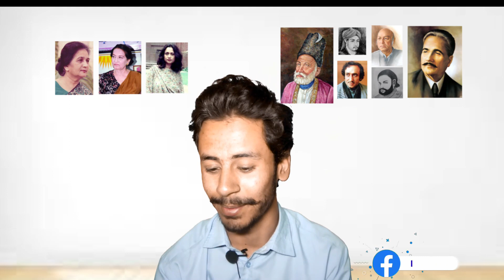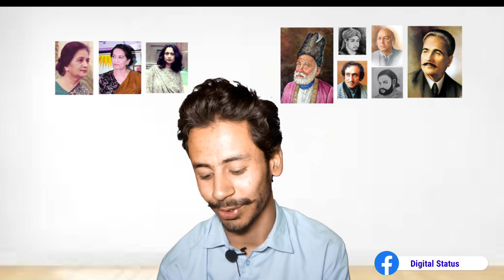Amjad Islam Amjad Poetry | Will Always Keep Him Alive | Hear Urdu | Syed Imad Faizi | Digital Status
Amjad was born in Lahore, Punjab in British India (now Pakistan).[1][6] His family originally belonged to Sialkot.[7] He received his secondary education in Lahore, and graduated from Government Islamia College Civil Lines, Lahore. He was also member of the college cricket team and participated in the inter collegiate tournament. He gained a Masters of Arts degree in Urdu literature from Punjab University. He began his career as a lecturer in Govt. M.A.O. College Lahore.[4] He worked as a director at Pakistan Television Corporation from 1975 to 1979, before returning to teaching.[6][4][8]

needed]
Writers Guild Award (Best Translation Work: Aks) (1976)[citation needed]
Best Playwright, PTV Awards (1980, 1984, 1998, 1999 and 2001)[citation needed]
Karachi Arts Council Award, (Best Book of Prose: Nai Puraney) (1991)[citation needed]
Special President Award (TV Serial: Waris) (1980)[citation needed]
Best Nazam Nigar of the Year "Biaaz" Award (2005)[citation needed]
Best Film Writer Nigar Award (2 Awards) (1982–1987)[citation needed]
Agfa Award (1987)[citation needed]
Bolan Award (2 Awards) (1987–1995)[citation needed]
TV Serial Waris (Published in Chinese Language) (1987)[citation needed]
TV Serial Waris (Dubbed in Chinese Language & Telecasted on Chinese TV National Network) (1988)[citation needed]
Amjad Islam Amjad Art & Personality (Compilation Of Writings About Art & Personality of Amjad Islam Amjad) (1996)[citation needed]
Special Edition of Monthly ”Chahaar Su" (2001)[citation needed]
Special Edition of Monthly "Biaaz" (2003)[citation needed]
Jashn-E-Amjad Islam Amjad, Doha- Dubai (2001)[citation needed]
PTV Awards (12 total including Silver Jubilee Award) (1989)[2]
Recipient of Graduate Awards (16 Awards total as 'Best Writer') (1975 To 2000)[1][2]
National Award, Best Book of Poetry "Sahilon Ki Hawa" (2000)[citation needed]
Ahmed Nadeem Qasmi Award, Best Book of Poetry "Yaheen Kaheen" (2006)[citation needed]
Bibliography
PTV drama serials
Waris (1979 to 1980)[1][2]
Dehleez (1981)[1]
Samandar (1983)
Waqt (1986)
Fishaar
Raat [1]
Din (1992)[1]
Eendhen
Inkaar
Chacha Abdul Baqi (short)
Daman Ki Aag (short)
Lahu Meain Phool (short)
Private serials
Agar
Girah
Zamana
Bandagi
Sheeraza
Sher-Dil
Long plays (PTV)
Bazdeed
Dukhon Ki Chadar
Apney Log
Laikin
Dhund Ke Uss Par
Sham Se Pehley
Nizam Lohaar
Ghanti
TV, TV
Ye Kinara Chala Ke Naau Chali
Baazgasht
Abhi Tou Mein Jawan Hun
Mutthi Se Phisalti Rait
Aag Sab Ko Jalati Hai
Johar
Nazdeek
Short plays (25 minutes, PTV)
Jo Yun Hota Tou Kya Hota
Aap Kal Aaiye
Taale Mand Ki Pareshaniyan
Deewar Ke Iss Par-Uss Par
Makan Ki Talaash Mein
Shauq Bohat Hai
Sheesha-O-Sang
General plays (50 minutes, PTV)
Aakhri Khawab (1973)[1]
Barzakh (1974)[1]
Moum Ki Guriya (1974)[1]
Khwab Jagtey Hain (1975)[1]
Ya Naseeb Clinic
Balkani
Sauda
Ahl-E-Nazar
Shabzad
Rubaroo
Suragh E Sahar
Pichli Raat Ka Chand
Sawaal
Mere Bhi Hain Kuch Khwab
Gardish
Jaras
Bachon Ka Bagh
Ehsas E Ziyan
Apna Ghar
Zindagi Ke Miley Mein
Ulti Churri
Sooraj Bhi Tamashai
Paras Pathar
Doosra Qadam
Apney Hissey Ka Bhouj
Tawaan
Isi Ka Naam Duniya Hai
Ghairon Se Kaha Tum Ne
Idher Udher Se
Zero Point
Abhi Nahi Kabhi Nahi
Tasalsul
Girti Hui Deewar
Aakhri Tamatar
Qutab Sitara
Qafla E Sakht Jan
Ghar
Pewasta Reh Shajar Se
Phir Yun Huwa[1]
Apni Khudi Pehchaan
Mere Khawab Reza Reza
Bakrey Ki Shadi
Basharat
Zero Point 2
Bara Andhera Hai
Eesaar
Eid Ka Tohfa
Adapted plays
Kan Russ
Bandagi Bechargi
Bura Aadmi
Aks Aur Aainey
Dehaktey Khwab
Waris[1]
Manzil Hai Kahan
Gard Bad E Hayat
Rifi Ki Duniya
Ehsaan
Sannata
Baitey Baitiyan
Amar Bail
Hisaab
Summander Ke Nichey
Dou Gaz Zameen
Namak Haram
Ghanti
Bara Andhera Hai
Barf Mein Lagi Aag
Chacha Abdul Baqi
Lahu Mei Phool
Punjabi plays
Nehle Te Dehla
Khauta Sikka
Bhukh
Plays for children
Jadu Ki Sheeshi
Bahadur Shehzada
Daal Mei Kala
Stage plays
Ghar Aya Mehmaan
Dastak
Kis Ko Keh Rahe Ho
Short films
Doosri Taraf
Beneath The Sea
Tele film
Aaina